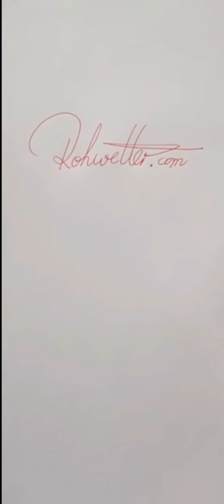Alleinstellungsmerkmal der Malerei in Mischtechnik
Kommen Sie einfach vorbei und genießen Sie einen inspirierenden Nachmittag voller kontrastreicher Vielfalt und ideenvoller Abenteuer.